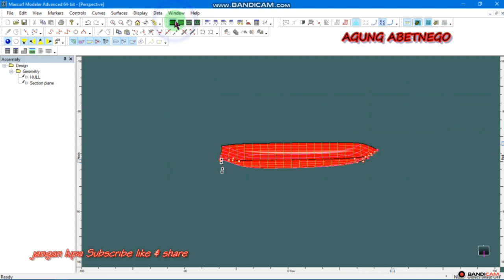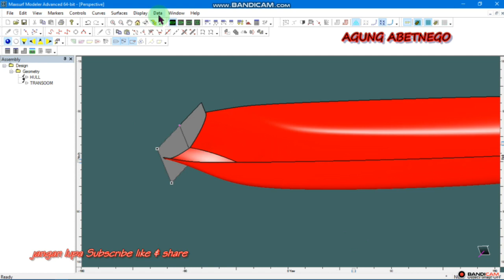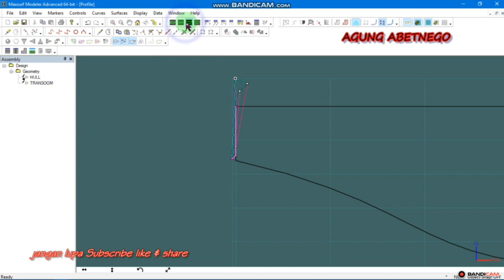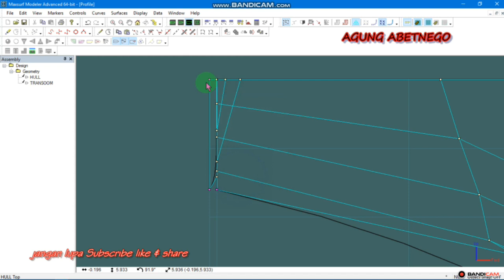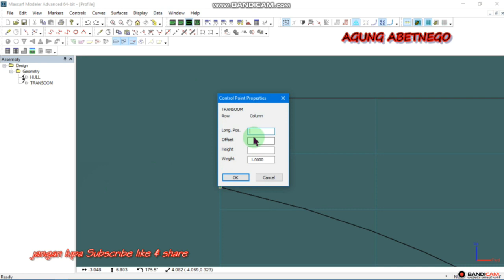Tutorial Maxsurf Modeler Part (III)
Pada video ini menampilkan cara membuat transom menggunakan maxsurf modeler video ini adalah lanjutan pada video tutorial maxusf modeler part 1,dan 2

pecarian video

Tutorial maxsurf modeler part l,

maxsurf modeler,

Room defenition Maxsurf stability,

Tutorial,video tutorial maxsurf,

agung abetnego,

naval architecture,

maxsurf,

teknik perkapalan,

mahasiswa,

hull,

rc,

boat